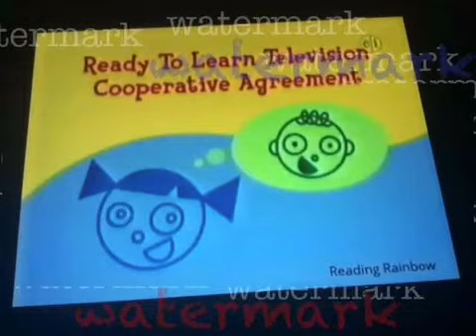Reading Rainbow Funding Reversed 3